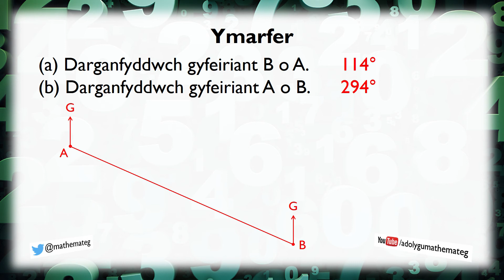[240 Rh/S] (210 S/13) Cyfeiriannau: Cyfeiriant Un Pwynt o Bwynt Arall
Sut ydych yn mesur cyfeiriant un pwynt o bwynt arall? (Lefel 7.)